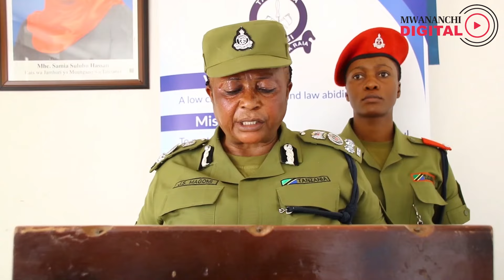HATARI! ATOBOLEWA MACHO NA MTALAKA WAKE , POLISI WAMTIA MBARONI MTUHUMIWA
Jeshi la Polisi Mkoani Shinyanga linamshikilia Paulo Shija (19) mkazi wa kata ya Ndala kwa kosa la kumjeruhi Easther Mataranga (25)

Tarehe 13/8/2024 jeshi la polisi mkoa wa shinyanga zilipokea taarifa za kujeruhiwa kwa mtu anaeyejulikana kwa jina la Eashter Mataranga kwa kutobolewa macho yote mawili na mtalaka wake aitwaye Paulo Shija